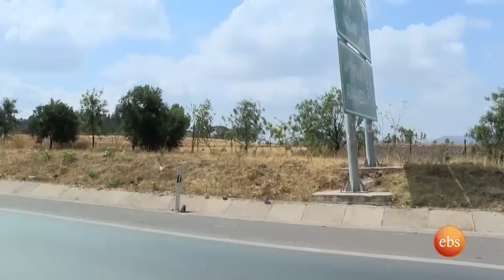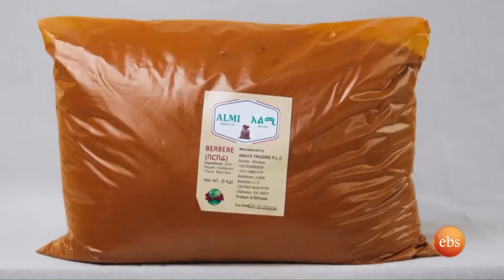//የቤተሰብ መገናኘት//"ልጅሽ ሞታለች ተብዬ ለቅሶ ተቀምጬ ነበር!!."..እናቴ አታልቅሺ ዛሬ ደስታ ነው ድንቅ ታሪክ //በቅዳሜ ከሰዓት//